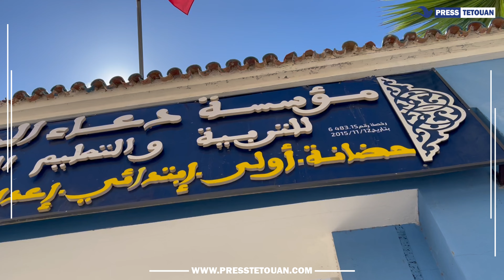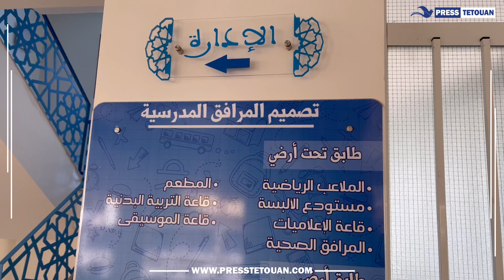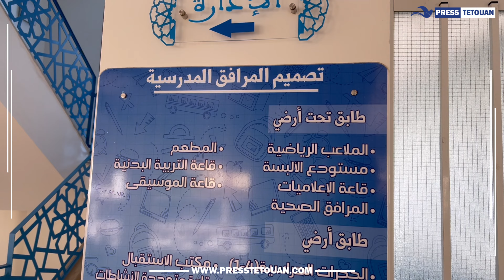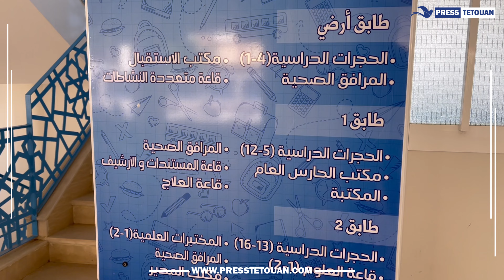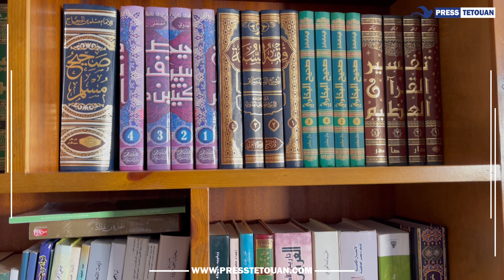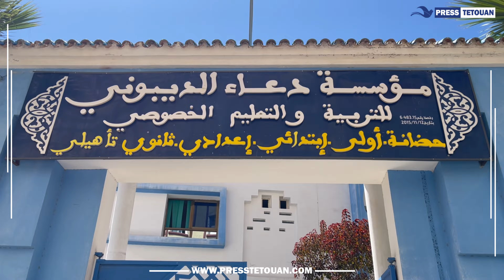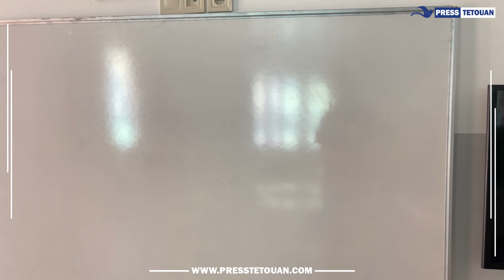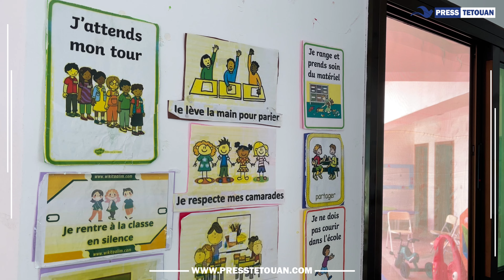مؤسسة "دعاء الديبوني" بالفنيدق...جودة التعليم لمستقبل أفضل